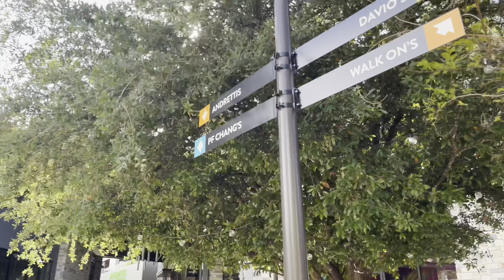Vlog grandscape in Dallas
Đây là kênh chính thức của Huy Đoàn vlog, nơi sẽ đăng tải các video vlog hay về nhiều chủ đề khác nhau. Huy Doan  cam kết mang đến cho khán giả những video thú vị và đầy ý nghĩa để xem.

Ngoài ra, Huy Doan cũng có mặt trên Facebook với địa chỉ các bạn có thể theo dõi anh ấy để cập nhật tin tức và các video mới nhất.

Cuối cùng, Huy Doan mong muốn nhận được sự ủng hộ và động viên từ các bạn. Nếu các bạn thấy video hay và thú vị, hãy để lại những ý kiến và đề xuất của mình, like và share để chia sẻ với mọi người. Huy  Doan xin cảm ơn và hẹn gặp lại các bạn trong những video tiếp theo!
I am a beginner is this video , Can everyone give me a idea for my video
Today I want to make video vlog about eat restaurant khoa pug hot pot